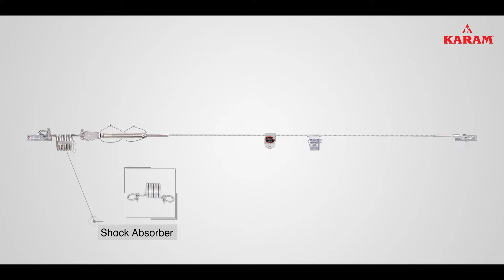Overhead Horizontal Lifeline System - HORIZON PN 4000 Installation & Usage | KARAM Safety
In this ‘FLS Spotlight’ series, we are presenting the Safety Line that equips at-height workers with continuous and complete fall protection - Horizontal FLS System PN 4000(OH) - Installation & Usage, powered by KARAM Safety Solutions. This is an engineered solution for providing a safe anchorage system to work on the rooftop of the truck or any other work-at-height situation.

HORIZON PN 4000 provides permanent anchorage to a maximum of 4 users simultaneously, who have to constantly move along an elevated horizontal track. Certified under EN 795:2012 Type C and TS 16415:2013, the system is fully equipped with a swaged tensioner, metal rope, intermediate support (for longer distances) and a metal shock absorber to impart flexibility and absorbing jerks.

About KARAM

KARAM is an expert provider of innovative fall arrest solutions and PPE solutions for personal & workplace safety. We are acknowledged as the truly global brand in the arena of safety, having a presence in 7 continents and 100+ countries. As the industry leader, we are on a mission to redefine safety by valuing lives a little more.